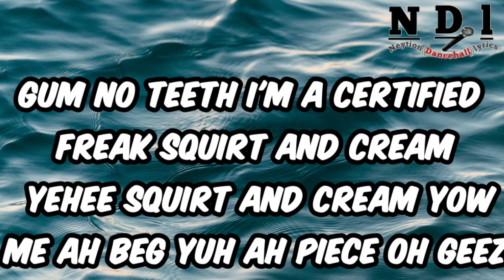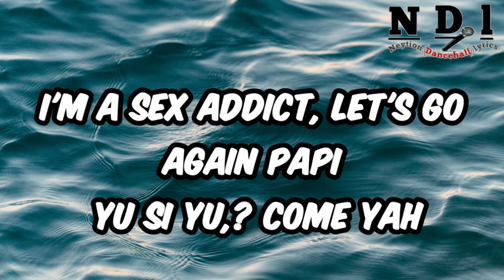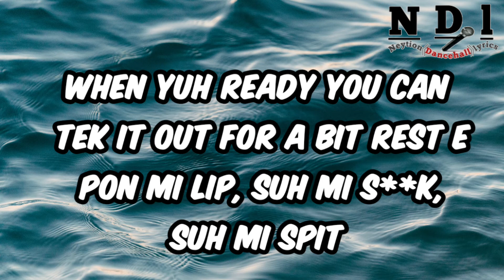Jada Kingdom - Trix / Boom Boom (lyrics) [Neytion Dancehall lyrics]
Artist - Jada Kingdom
Song - Trix / Boom Boom